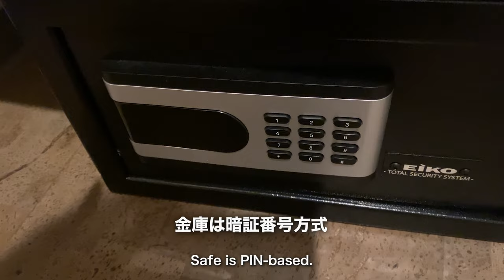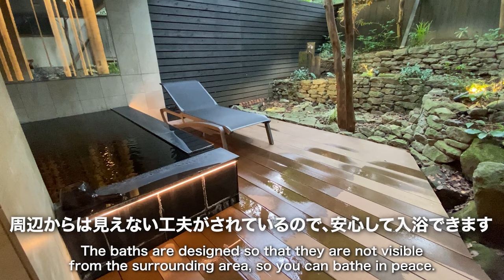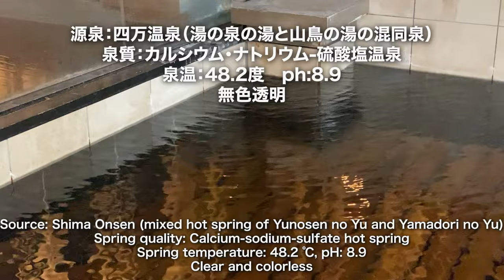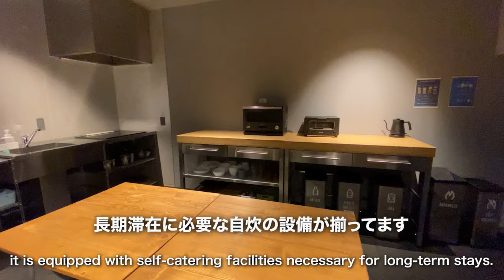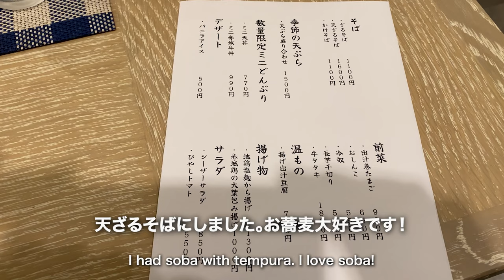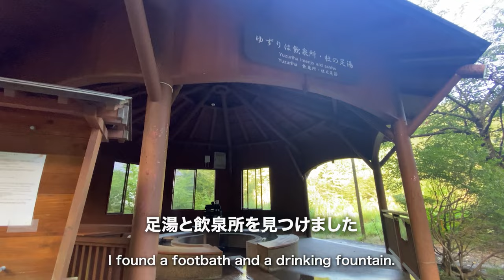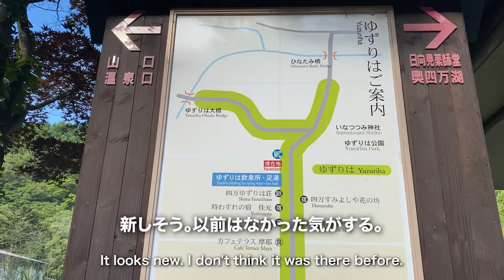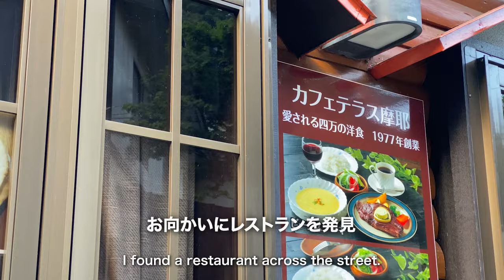四万温泉【LULUD（ルルド）】群馬｜2023年リニューアルオープン｜現代湯治｜Japanese hot-spring｜onsen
レトロな四万温泉に、現代湯治がコンセプトのお宿がオープンしました。
安価に長期滞在が可能な設備が整っている、新しいタイプの温泉宿です。安く自由に過ごしたい方、必見です。

◆今回利用したプラン（じゃらん）
客室温泉付きツインルーム（スパルーム）素泊まり（ルームチャージ）休前日　1名：27,500円

所在地：群馬県吾妻郡中之条町四万４１３８−１

▶︎キャプターリスト
00:00 オープニング
02:25 お部屋
06:34 ほかのお部屋
07:28 温泉
09:24 館内散策
11:30 夕食
12:45 翌朝・散歩
14:46 朝食
15:52 エンディング

Stay in a stylish facility at a reasonable price Modern hot-spring cure｜Japanese hot-spring

Shima Onsen "LULUD" in Gunma｜ Reopening in 2023｜Modern hot-spring cure

An inn based on the concept of a modern hot-spring cure has opened in the retro Shima Onsen.
It is a new type of hot spring inn with facilities for inexpensive long-term stays.
This is a must-see for those who want to spend their time freely and inexpensively.